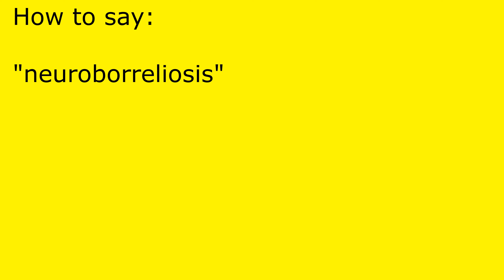How to pronounce neuroborreliosis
neuroborreliosis pronunciation.